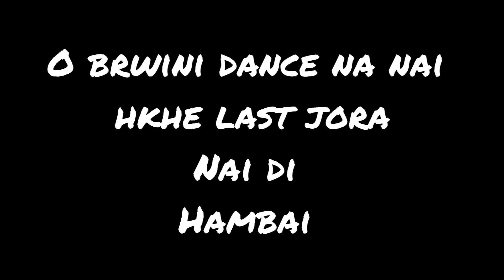Durga Puja Second day vlog public dance ll cj entertainment